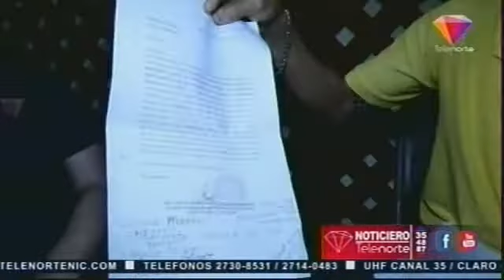Ciudadano sin recibir indemnización pese a sentencia a favor en Estelí